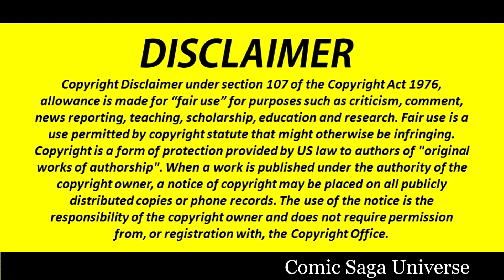Avengers : Kang War || Episode # 4 || Hindi || Comic Saga Universe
1 Like = More Motivation!!!